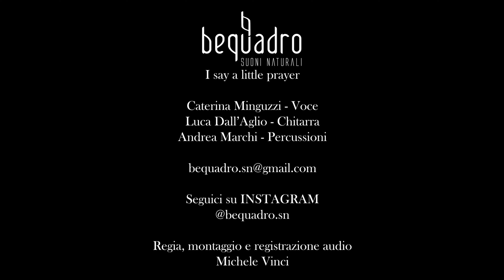BEQUADRO - I Say a Little Prayer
Scegli la migliore colonna sonora per il tuo giorno più bello!
Vuoi la nostra musica al tuo matrimonio o al tuo evento?

o sui nostri social

/BeQuadrosuoninaturali

i BeQuadro sono:
CATERINA MINGUZZI -  Voce
LUCA DALL'AGLIO - Chitarra
ANDREA MARCHI - Percussioni

Il brano è stato arrangiato da noi,
registrato in presa diretta
nella nostra sala prove,
il video è stato girato presso
il "Bosco dei Bambini" ad Imola.

Registrazione, mix e master brano
Regia e montaggio video
MICHELE VINCI